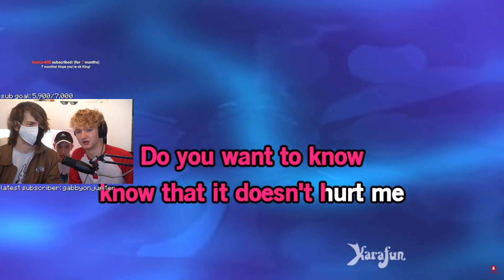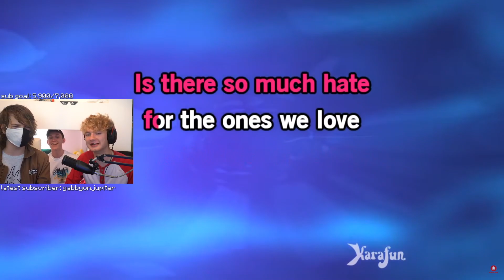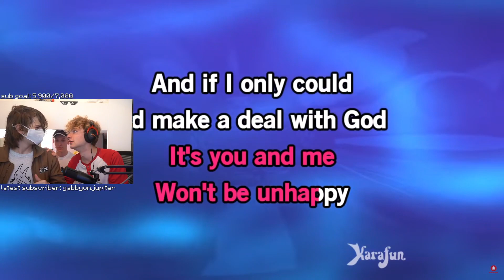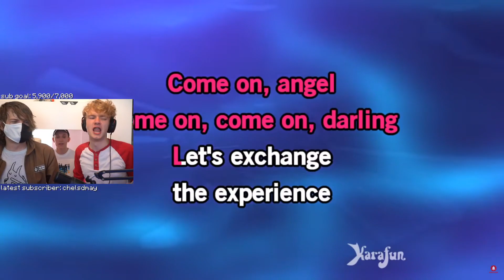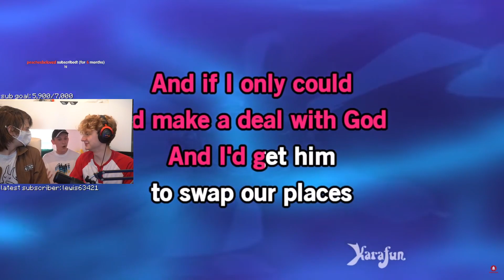Tommy & Ranboo Get Intimate Singing Running Up That Hill!